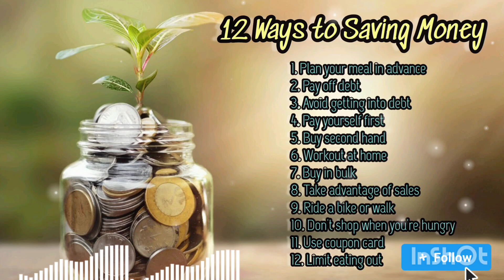12 Ways to Saving Money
12 Ways to Saving Money